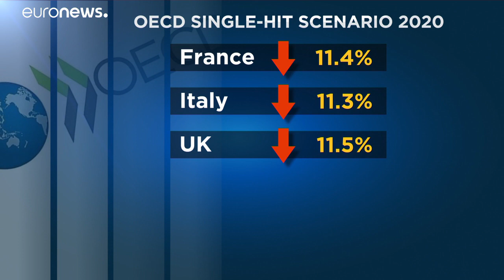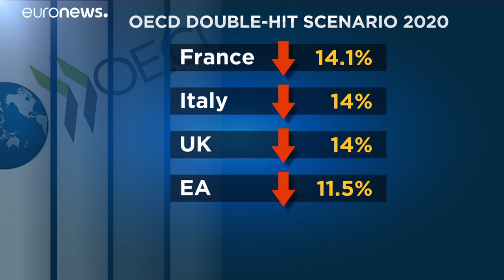Scenario-horror per l'Italia. Secondo l'Ocse il pil crollerà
Se ci fosse una seconda ondata di covid in autunno il calo del pil potrebbe superare il 14%